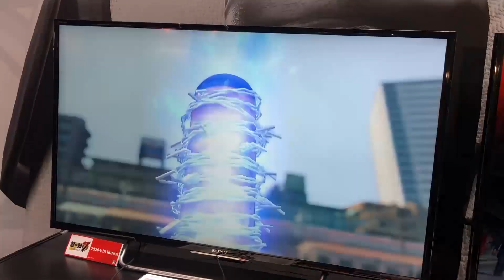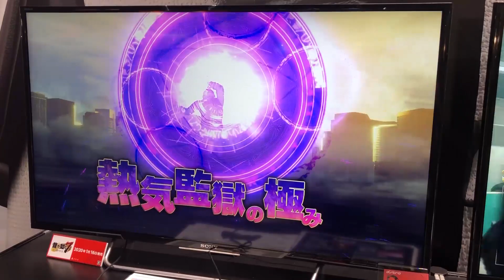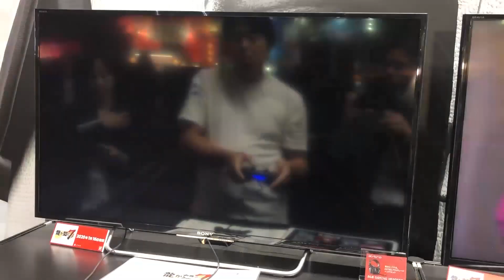『龍が如く7』TGS2019会場でライブコマンドRPGバトルを体感！【TGS2019】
“東京ゲームショウ2019”セガゲームスブースに出展されている『龍が如く7 光と闇の行方』体験版をプレイ！　話題となっている“ライブコマンドRPGバトル”を実際に動画でお楽しみください!!

ファミ通com 東京ゲームショウ2019特設サイト

※この映像はセガゲームスの許可を得て撮影をしています。